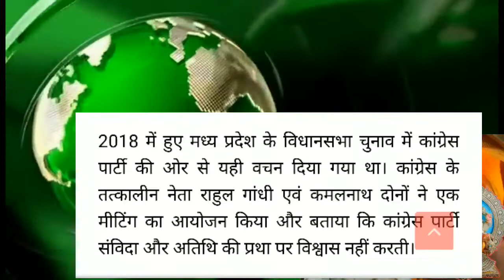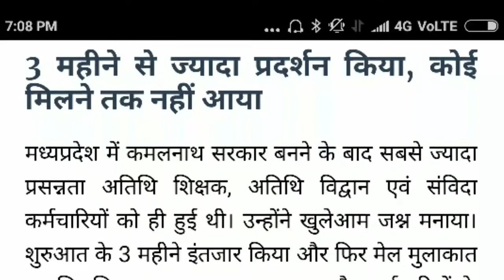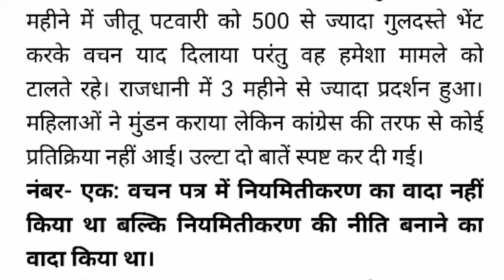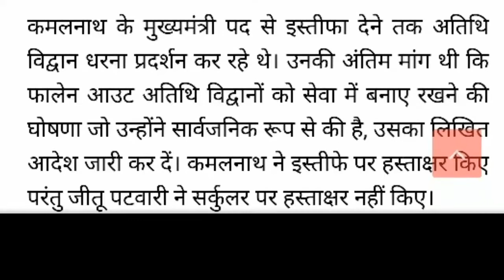Kamalnath versus Shivraj Singh Chauhan Atithi shikshakon ka niyamitikaran Samvida Karmi Atithi vidwa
Video Kamalnath ke chunavi vade se sambandhit Hai unke Bachpan se sambandhit Jani unhone kya kaha dekhiae pure video